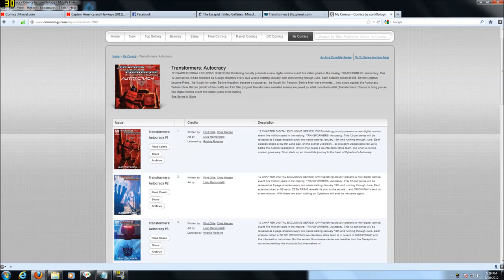My Comixology - Transformers: Autocracy Collection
This is true admiration and fanboy-ism for Chris Metzen (Blizzard Entertainment Senior Vice-President of Creative Development).

It transcends his StarCraft, Warcraft and Diablo works ... into IDW Publishing's Transformers: Autocracy.

It says Chris Metzen in the credits?  I. WANT. IT.